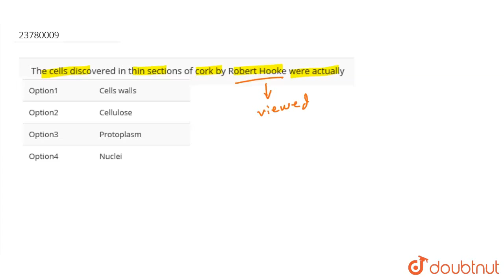The cells discovered in thin sections of cork by Robert Hooke were actually